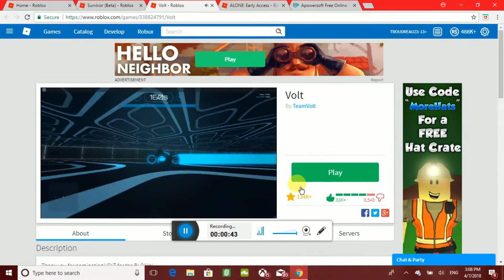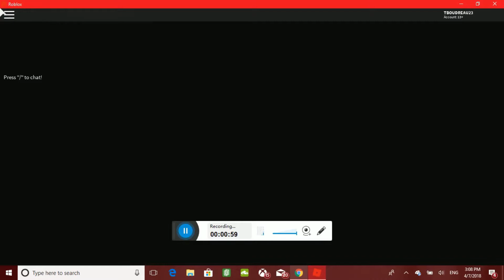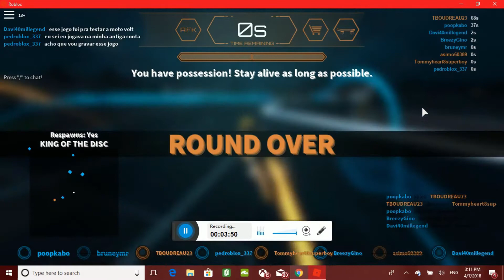TRON LEGACY ON ROBLOX!!! PLAYING VOLT!!!